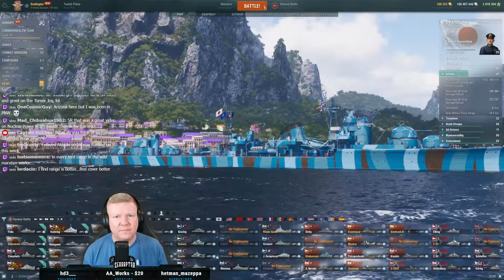World of Warships - Quick Cut: Tier X Japanese Destroyer Harugumo (Ranked Gameplay)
Chat requested a game in Tier X Japanese destroyer Harugumo, which is not a ship I have a very high opinion of.  She's perfectly good, she just isn't... compatible with how I tend to enjoy playing destroyer.  I took her into ranked to try and give me a better chance of having a decent game, and this was the result.

In an effort to keep a better flow of content coming, I'm going to pretty up some of my more interesting Twitch games from a given week and share them on the channel. These are much faster to produce than my normal stuff, but are a little less polished.

Join the World of Warships!